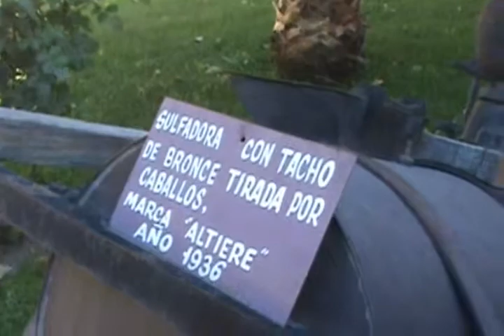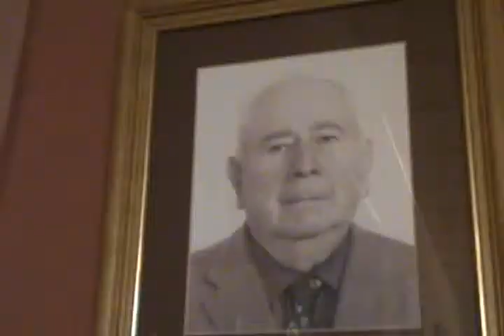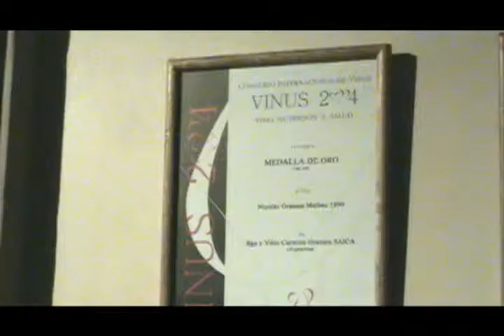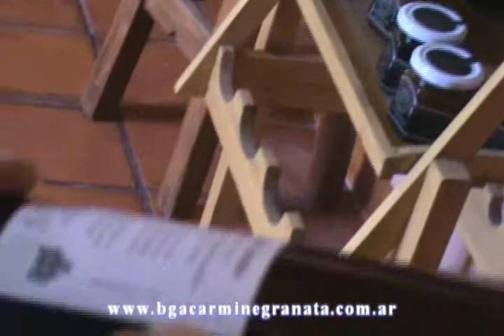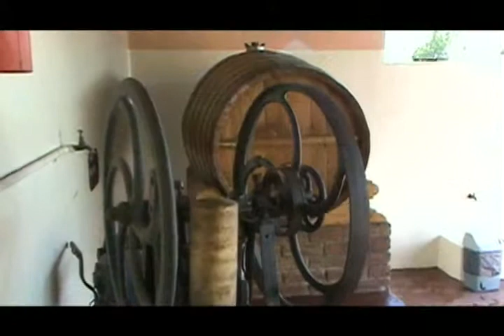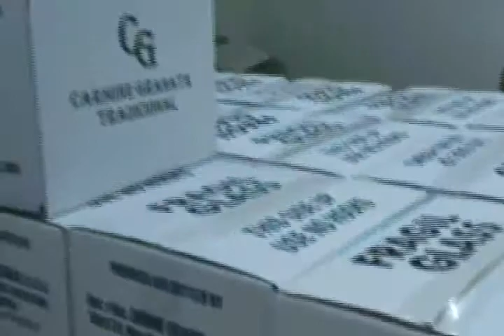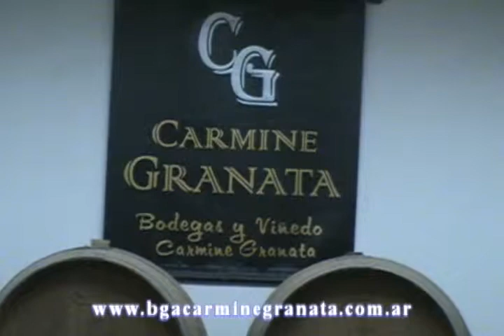Carmine Granata Vinos de Alta Gama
Una Bodega familiar de Luján de Cuyo, Mendoza, Argentina, que produce vinos premiados con doble medalla de Oro en todo el mundo.